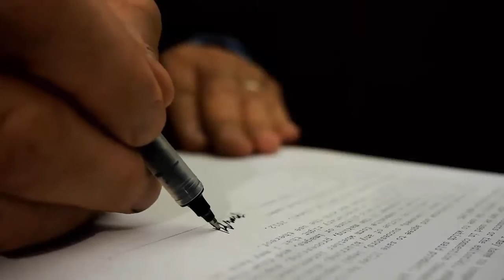Welcome to SenseFinancial.com | Self Directed Solo 401k and IRA LLC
Sense Financial is the leading provider of self-directed retirement accounts such as the Solo 401k and Checkbook IRA. Over the years, we have assisted hundreds of clients to obtain checkbook control over their retirement savings.